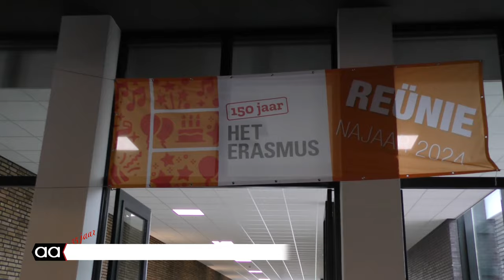Het Erasmus bestaat 150 jaar vieren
Op vind u tijdsbeeld van de historie van het 150 jarige Erasmus. Bent u en of kent u nog vrienden die oud leerlingen zijn kom dan vooral een kijkje nemen.